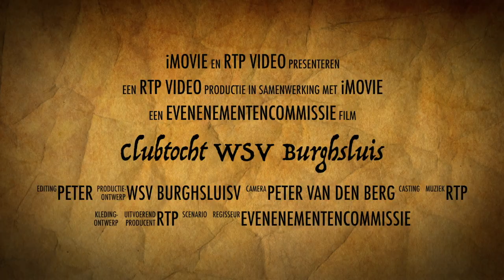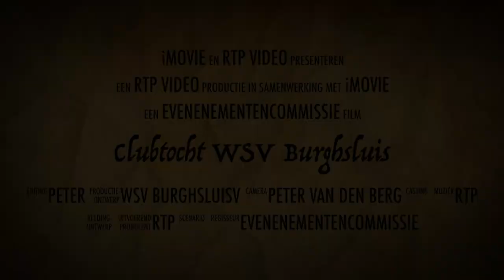Clubtocht WSV Burghsluis Brouwershaven